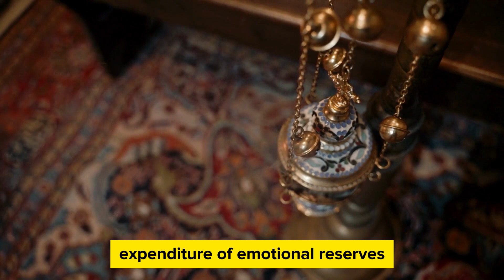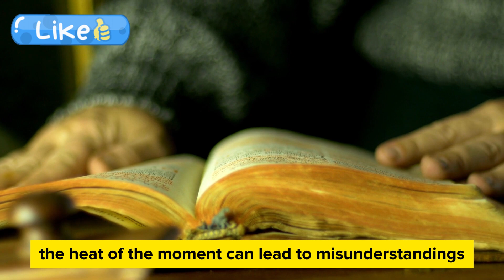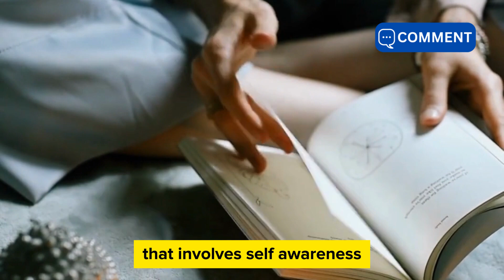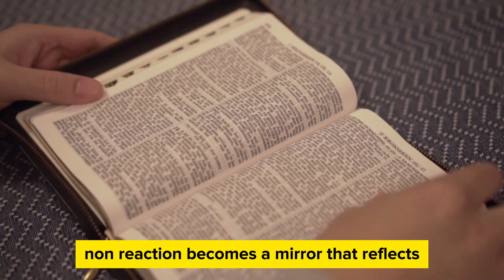Mastering the Art of Non-Reaction: The Profound Power of Silence in a Noisy World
Title: Mastering the Art of Non-Reaction: The Profound Power of Silence in a Noisy World

"Welcome to Spiritual Awakening, your haven of profound insights and enlightenment. Our channel is dedicated to sharing the timeless wisdom of ancient teachings and modern philosophies, offering a transformative journey to enhance your personal growth and enrich your life. Immerse yourself in thought-provoking discussions, powerful quotes, and practical advice that will guide you towards a more mindful,

1.
2.
3.
4.
5.
6.
7.
8.
9.
10.
11.
12.
13.
14.
15.
16.
17.
18.
19.
20.

attitude quotes
about life quotes
best quotes
change quotes
confidence quotes
quotes depression
quotes de motivacion
quotes daily
motivation status,
quotes about life,
motivational,
motivation
morning motivation
motivation ark
success motivation
training motivation
wisdom Quotes
spiritual dive#45spiritualdive#101spiritualspiritual journeyspiritual growthspiritual awakeningas above so belowuniversal law#70law of correspondencelaw of attractionthe kybalionhermetic#309hermetic principleswisdomphilosophythoughtsmindpower of mindsubconscious mindsubconsciousconsciousnessfeelingemotionsawarenessmindfulnessmeditationaffirmationsmanifestationhow to manifest